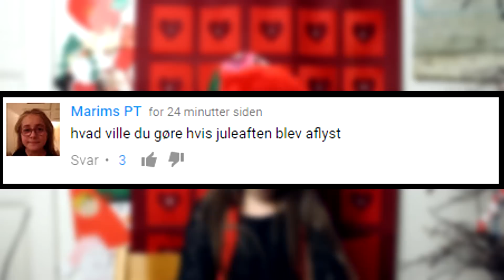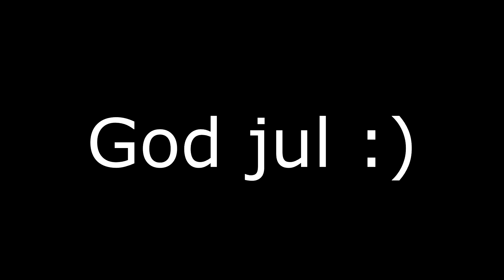NAJAS JUL | 24. DECEMBER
GOD JUL :)